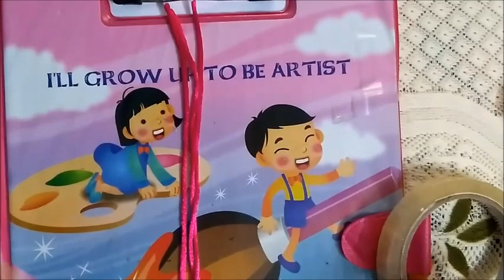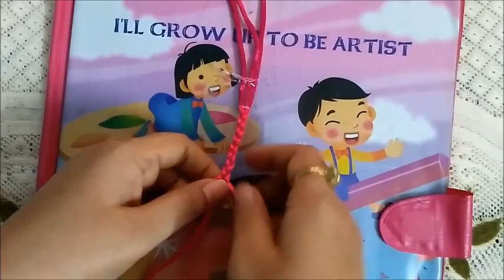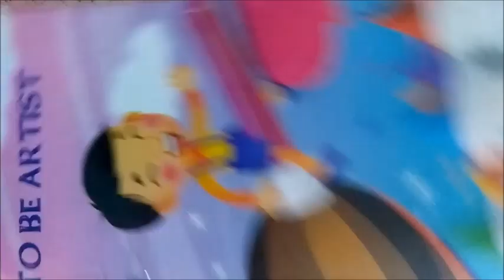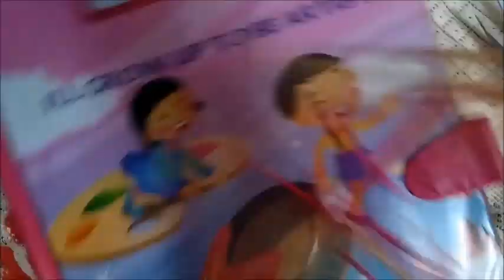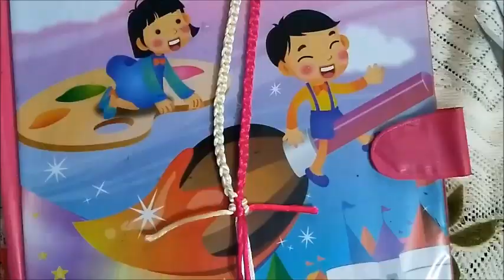DIY /How To Make Macrame Rakhi [design no.4]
And for more videos SBSCRIBE THE CHANNEL😍